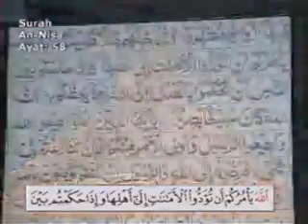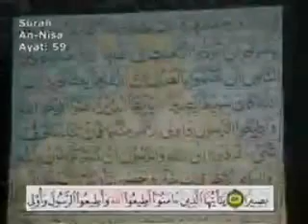Political legislative and judicial system of Islam 004 AN NISAA 058 059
Bayan ul Quran - Translation & explanation of Holy Quran